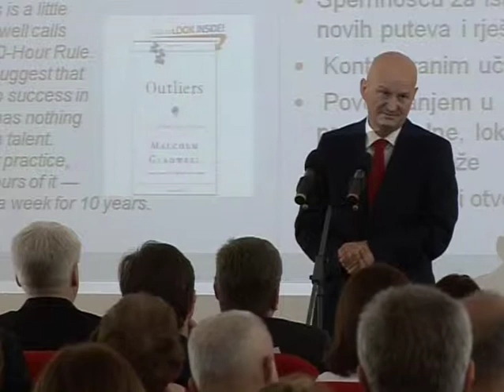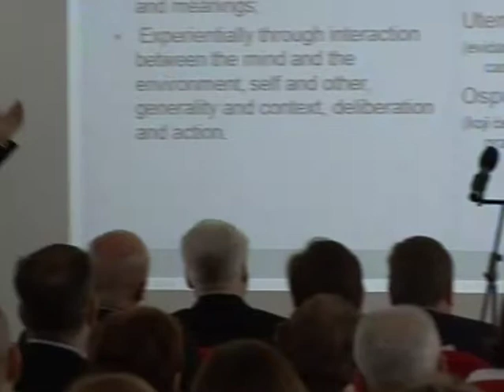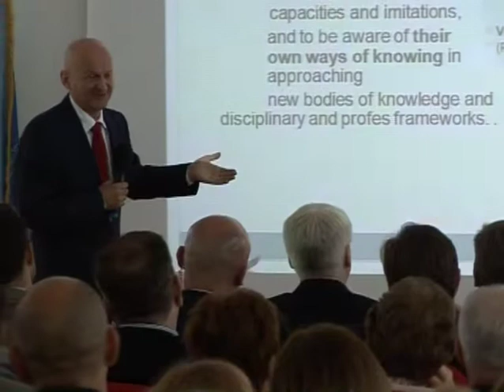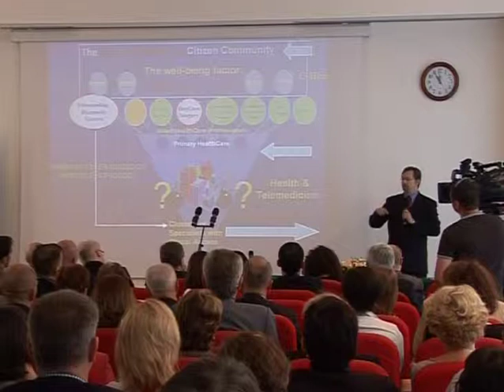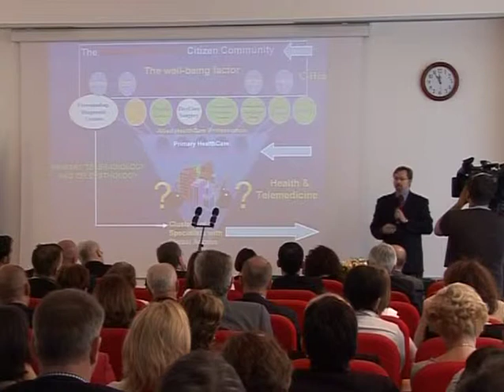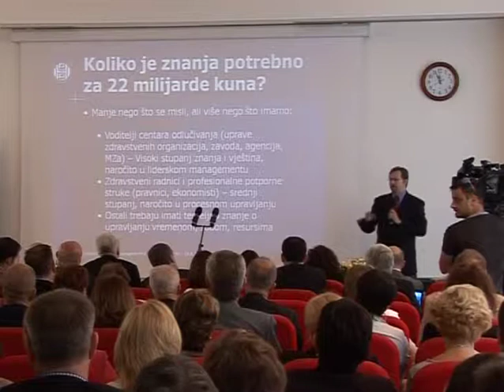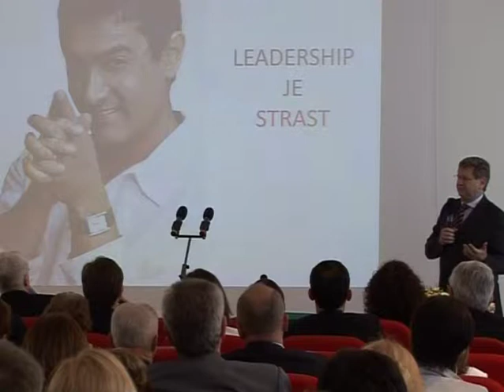10. godišnjica postdiplomskog studija - 1. dio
10. godišnjica postdiplomskog studija, PDS Management u zdravstvu